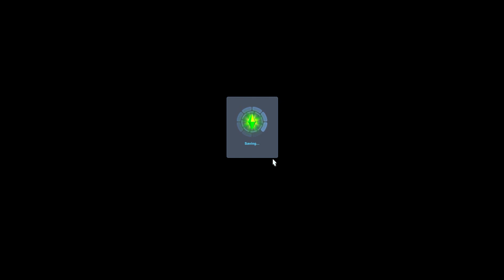Prep for College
Starting Season 2 of GTC very Soon
 *Meant for Wednesday*